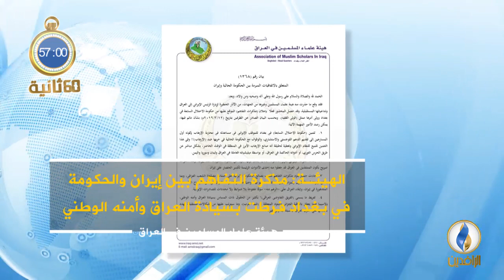أبرز الأخبار على قناة_الرافدين ليوم السبت في